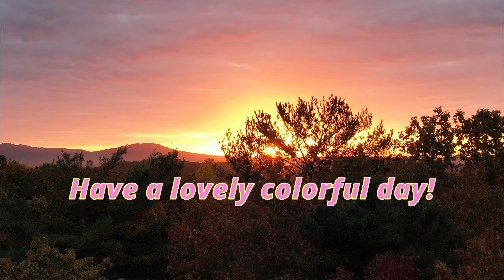10/29/23 Multi-colored mountain Sunrise@176'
10/29/23 Multi-colored mountain Sunrise@176'